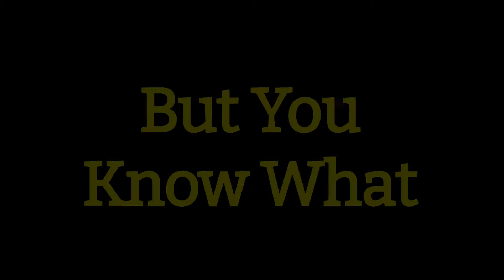Feel Good Inc. | 4th Of July AMV Special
Its Finally Here, The Music Video Everyone Was Waiting For.
I May Get Either Demonetized Or My Video Taken Down For Using This
Song By Gorillaz, But You Know What, IT WAS WORTH IT.

I Hope You All Enjoy And Have A Happy 4th Of July.

Feel Good Inc. By Gorillaz